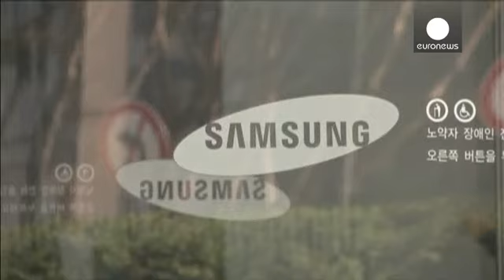Samsung insists TV device is 'not a test cheat'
Samsung has strongly denied a report in a British newspaper citing research suggesting that some of its TVs in Europe appear to use less energy in tests than in real-world conditions.

"The report in the Guardian" referred to unpublished lab tests by an EU-funded research group called "Complian TV"